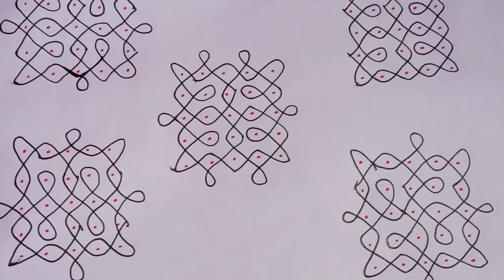ముత్యాల ముగ్గులు , తెలుగు ముగ్గులు 5 చుక్కలు - 5 వరుసలు